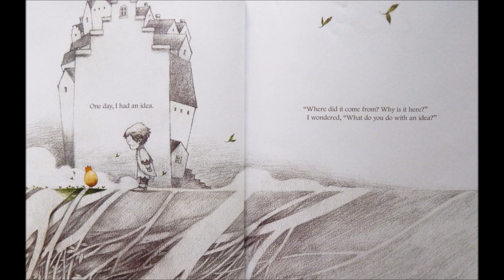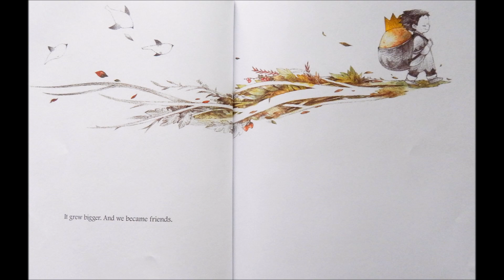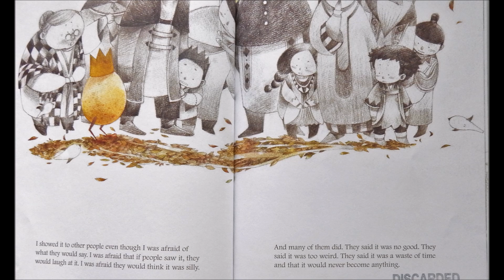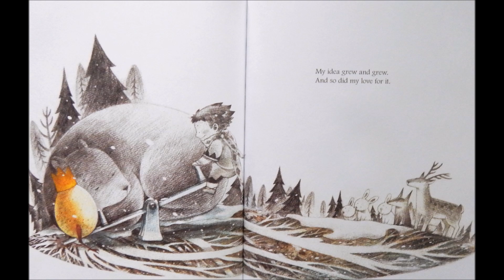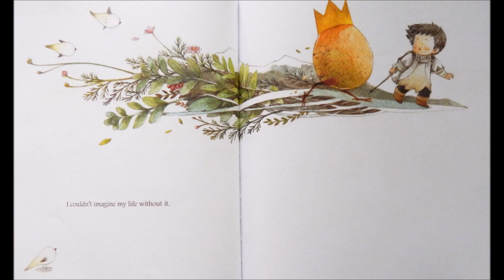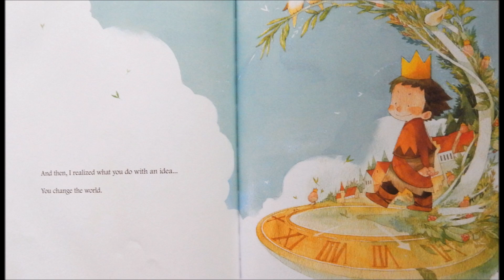What Do You Do With An Idea Read Along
What Do You Do With An Idea? by Kobi Yamada

Age Range: 4 - 8 years
Grade Level: Preschool - 3rd
Hardcover: 36 pages
Publisher: Compendium, Inc.
Language: English